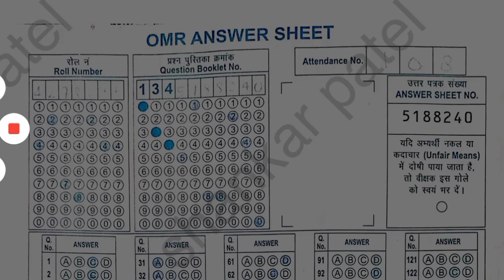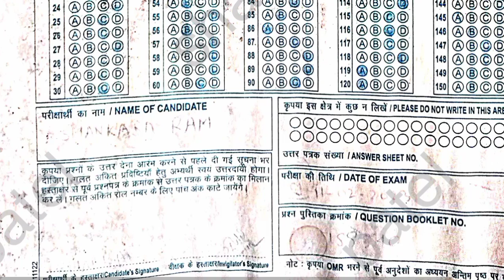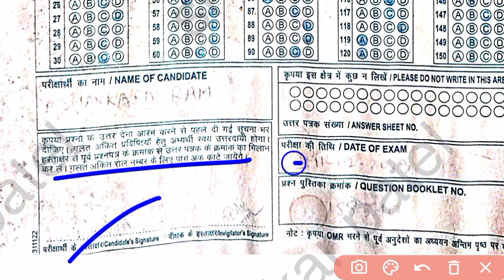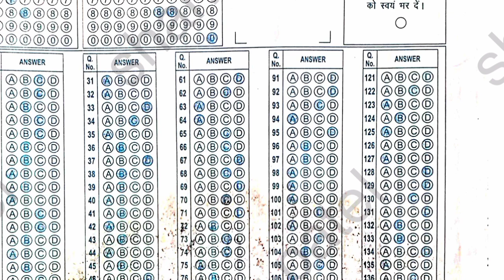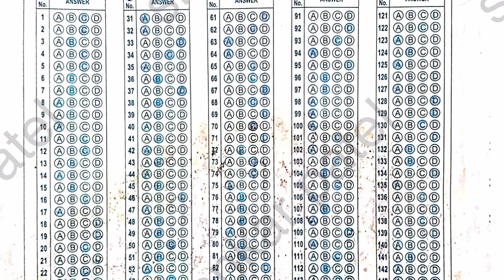OMR SHEET KESE BHRE PTET EXAM 2024 OMR SHEET KESE BHRE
PTET  EXAM 2024 OMR  SHEET KESE BHRE